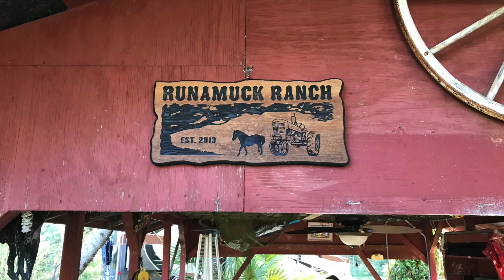RunAMuck Nov 2019